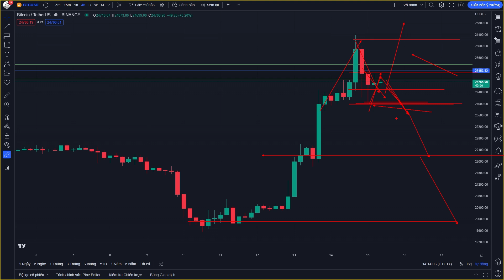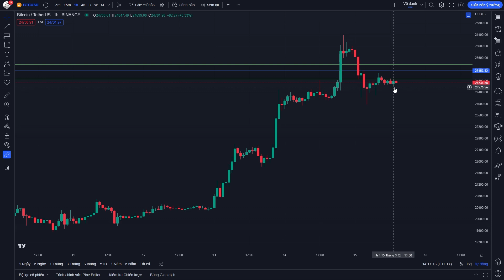PHÂN TÍCH XU HƯỚNG BITCOIN HÔM NAY NGÀY 15/3/2023